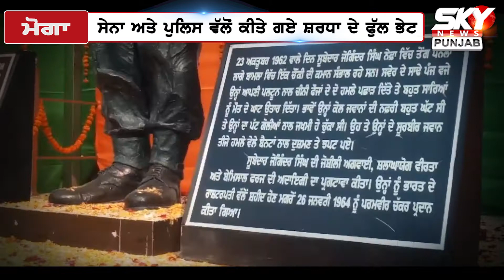ParamVir Chakra ਨਾਲ ਸਨਮਾਨਿਤ Subedar Joginder Singh ਨੂੰ ਦਿੱਤੀ ਗਈ ਸ਼ਰਧਾਂਜਲੀ | Punjabi News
SubedarJoginderSingh TributeToSubedarJoginderSingh ParamVirChakra Param Vir Chakra | Indian Army | Punjabi news | Sky News Punjab | Indian Army Soldier

Punjabi News | Sky News Punjab | Punjab news today live | today Punjabi news | today news Punjabi | Punjabi news channel | Punjab news today  | Punjab news | latest Punjabi news